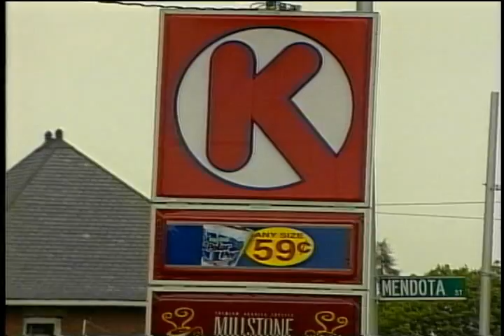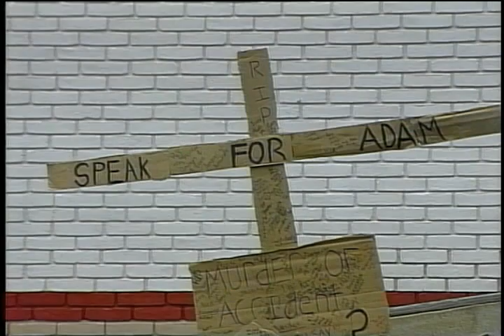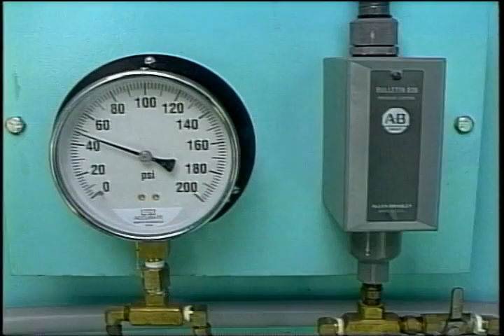Megan Mahoney Demo Tape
A brief video of Megan Mahoney reporting and anchoring local news broadcasts.